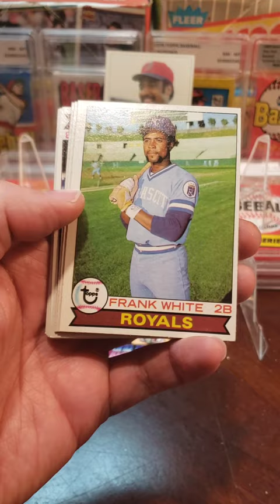HOF Hit!!! 1979 Topps Wax Pack Opening!!! nice pack!